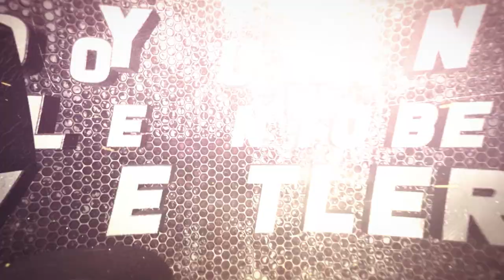KD v Dutch BSTC 2019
Full event on our on demand service at fightfactorywrestling.com

Also. We accept donations for BSTC all year round please get in touch with how you can help raise as much money as possible to help say a big Fu(k you to Cancer.